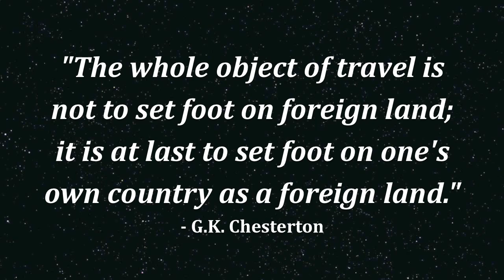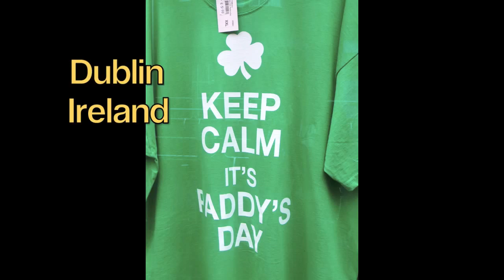My Study Abroad Experience: San Sebastian, Espana | Marquette University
Marquette University student, Kara Miyashiro COBA '15, reflects on her study abroad experience at Universidad de Deusto in San Sebastian, Spain.

"The whole object of travel is not to set foot on foreign land; it is at last to set foot on one's own country as a foreign land." -G.K. Chesterton